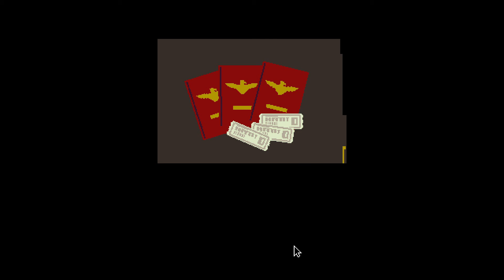Papers, Please - Ending 16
The inspector escapes to Obristan on his own or with some of his living family members. The fate of the family members who stay behind is unknown.

Starting Position: Ending 20, Day 29

Topics in this Video:
00:00 Serial Child Killer Escapes United Fed Prison!
09:07 Ending 16

Alderschone - 2022